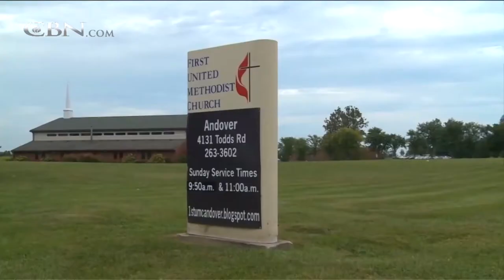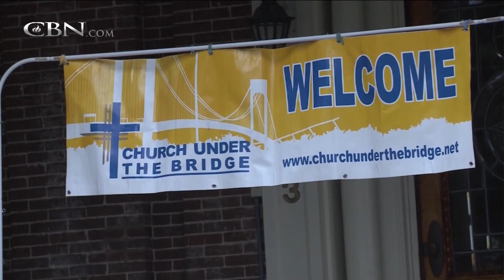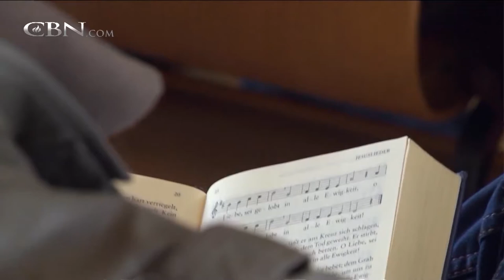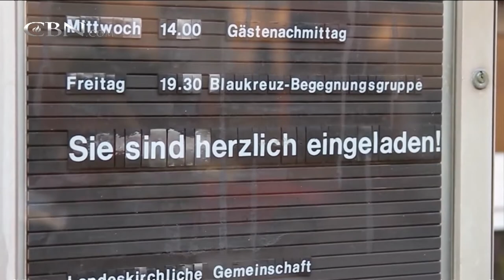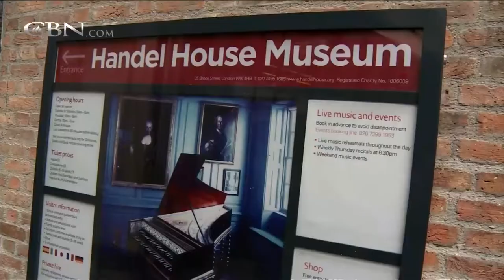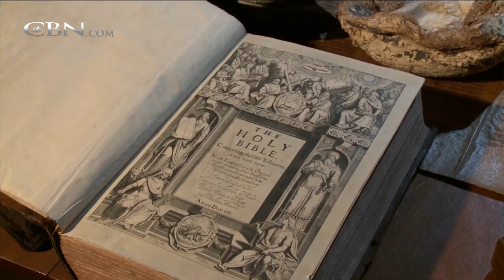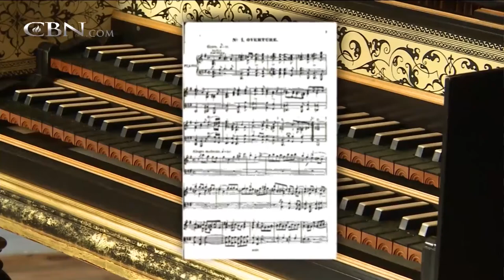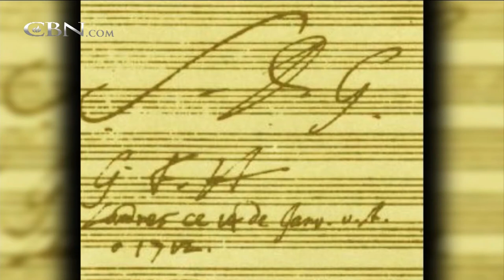CBN News Today: December 24, 2014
On CBN News Today, Dec. 24: A winning formula: Ky. churches unite to reach lost; Saeed pens Christmas message from 'hard, cold' prison; Israel's beauty awes American pageant queens; and more.